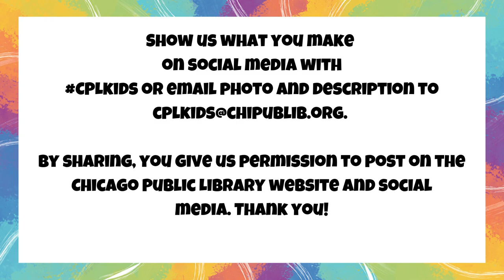Make It Monday: Bubble Art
Join librarian, Megan, as she leads a fun, hands-on art activity involving materials you can find right at home. Learn how to make art using bubbles.

Calling all kids up to age 13! Join our drop-in summer program, Make Summer Yours: Start With Art. Our program can help you find great books, fun new things to do and track them all summer long. Plus, there are prizes!